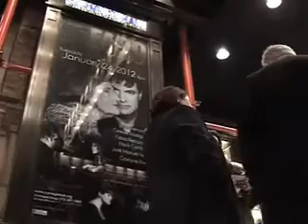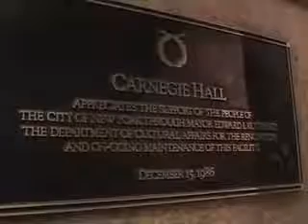De Lisboa a Nova Iorque@Carnegie Hall Jan,24th - 2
From Lisbon to New York at Carnegie Hall with Celeste Rodrigues, Jorge Fernando, Fábia Rebordão e Filipa Cardoso, José Manuel Neto and Gustavo Roriz.

Production: MDFado - Michael da Silva